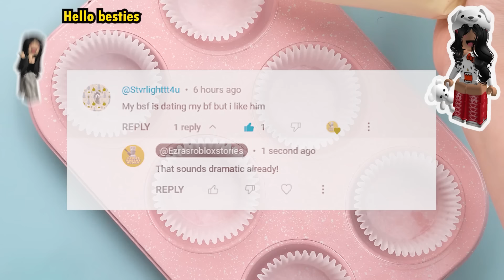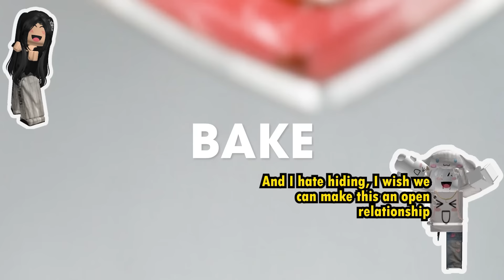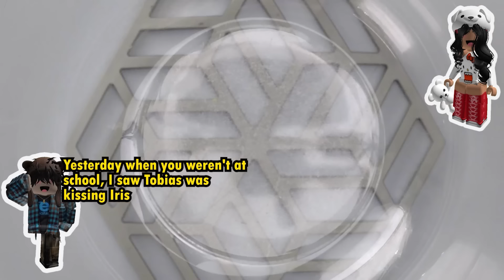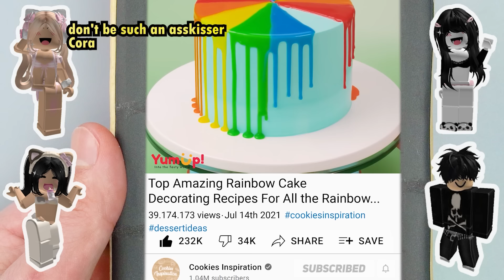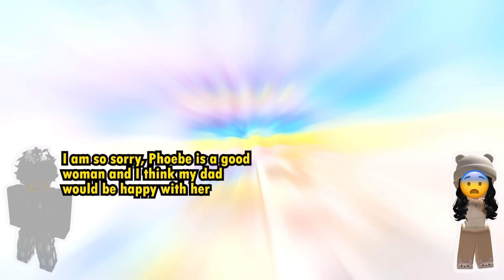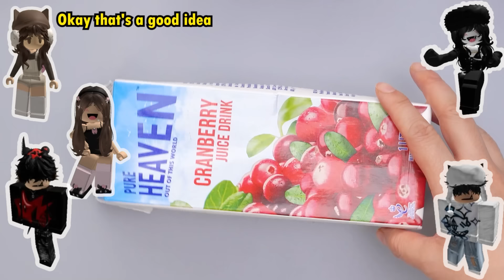💕👼 80 minutes of Ezra's Roblox Story Hehe 💕 TEXT TO SPEECH Compilation 💘🍍